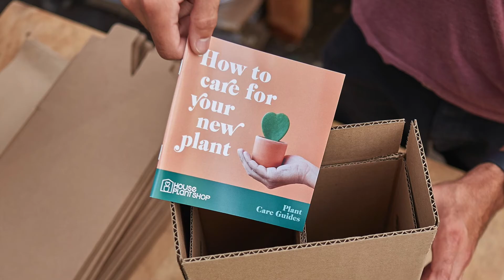House Plant Shop: Packing Your Order.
Here is a short snippet of how your orders get packed and shipped!